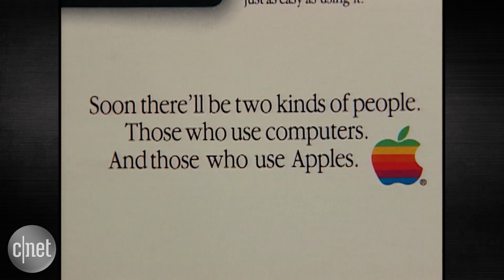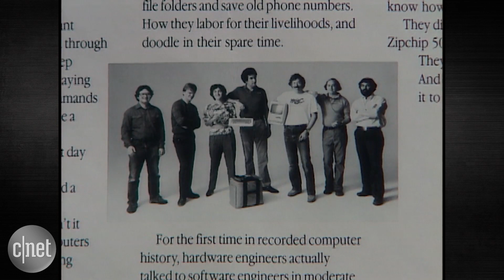We made a Steve Jobs supercut for Apple's 40th birthday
See the big moments when Apple took the stage to announce some of its greatest products.